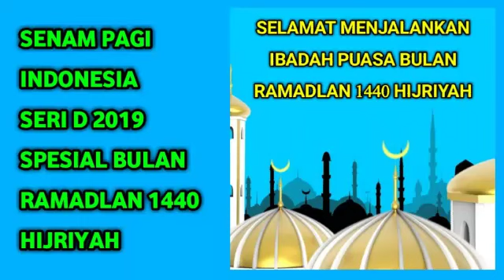Viralkan! Senam Pagi Indonesia Seri D 2019 spesial bulan Ramadlan 1440 Hijriyah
Selamat menjalankan ibadah puasa bulan Ramadlan 1440 Hijriyah bagi kaum Muslim yang saya hormati. Jangan lupa berolahraga Senam Pagi Indonesia Seri D 2019 setiap hari di bulan Ramadlan, tapi 1 ronde saja, supaya selalu sehat jasmani, pikirani dan rohani. Semoga amal puasa kaum Muslim yang saya hormati diridloi Allah SWT.